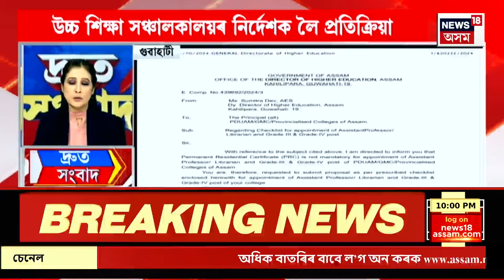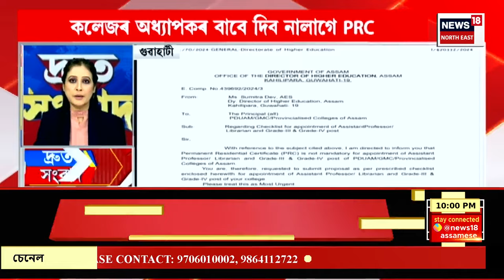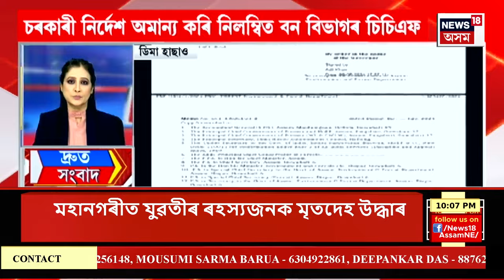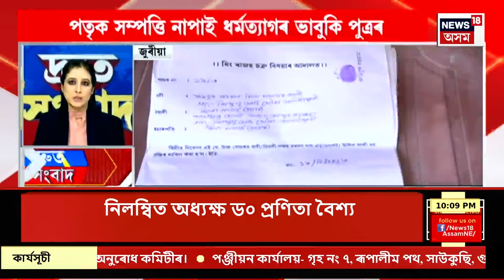SPEED NEWS | সুনীল গগৈ কাণ্ডৰ নতুন পাক | সুনীল গগৈৰ পত্নীক বগা সাজ পিন্ধি নাথাকিবলৈ ক’লে CIDৰ IGPয়ে